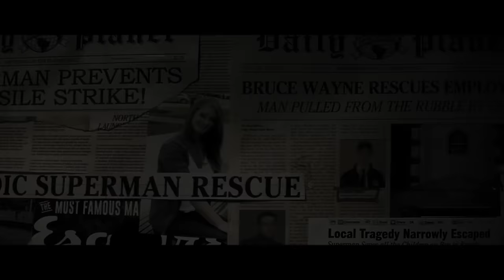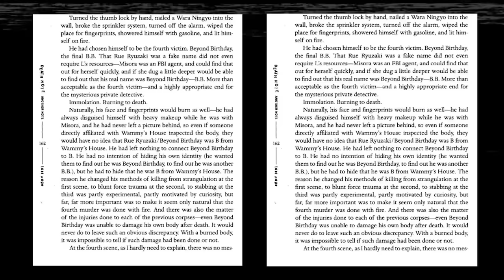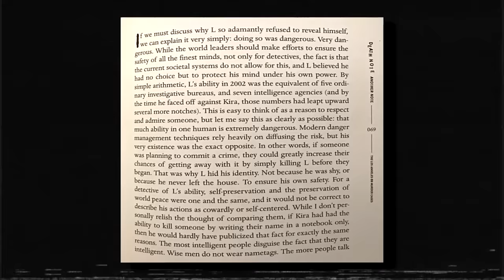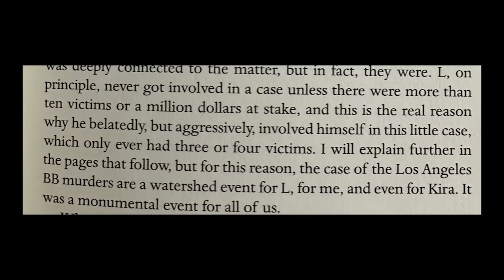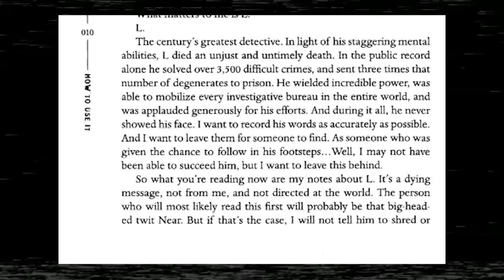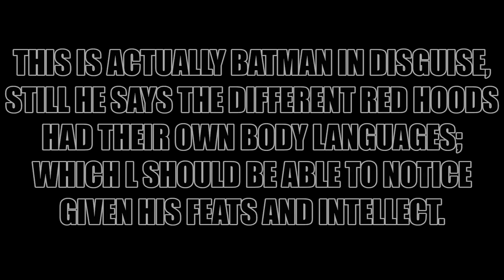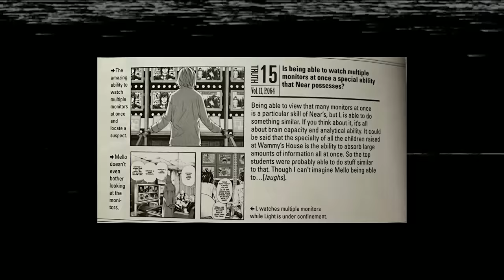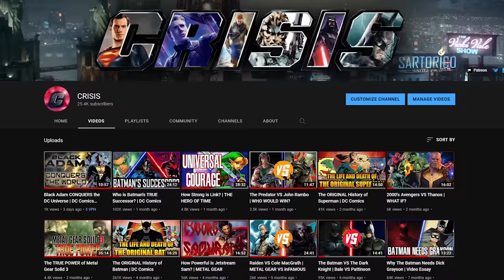Could L Catch The Joker? - Death Note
In this video, we go over the entirety of Death Note lore and compare L Lawliet to Batman and the Joker.  Could L figure out the Joker's identity if he knew him as long as Batman or would the Joker have his way?  Is he smarter than Batman or would he fall too short?

(Includes lore and information from the Death Note Manga, Death Note: How To Read, The BB Investigation Novel, L: Change the World, and various Joker iterations in the form of Rebirth Joker, and even some hypotheticals from 3 Jokers too)